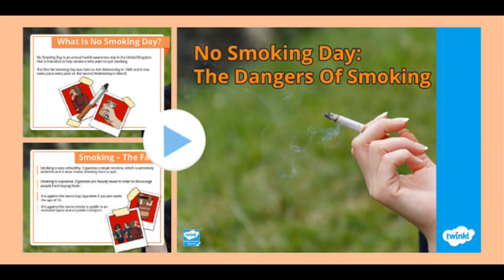Happy No Smoking Day in the UK! 🇬🇧 🇬🇧 🇬🇧 🚬 🚭 🚬 🚭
On the second Wednesday in March, No Smoking Day is held in the United Kingdom. This health awareness day focuses on helping people who have decided to quit smoking.
The first No Smoking Day in the UK was held on Ash Wednesday in 1984. This day was chosen because Ash Wednesday is the first day of Lent in Western Christianity. During Lent, people are expected to give up certain types of luxuries. Smoking is considered one of the luxuries.
In some time, No Smoking Day was moved to the second Wednesday in March. The No Smoking Day campaign is currently run by British Heart Foundation, the number one heart charity in the UK. It focuses on helping smokers quit by providing advice and creating a supportive environment.